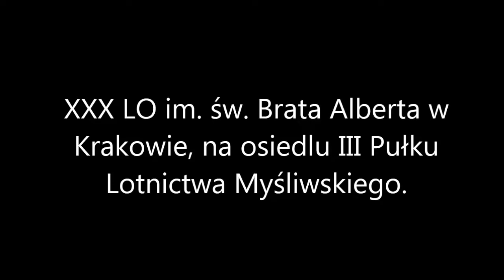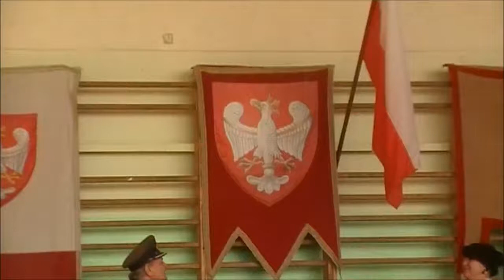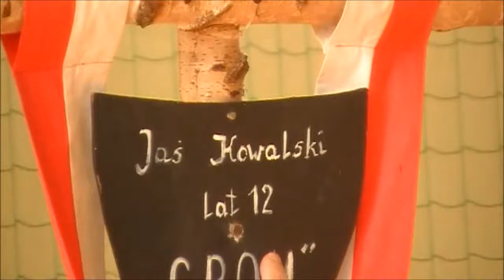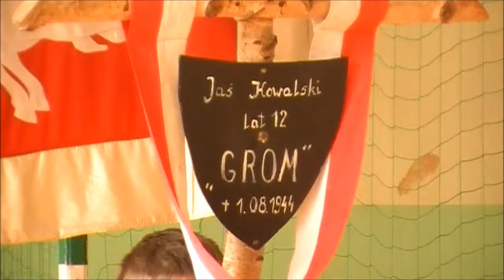Dzień Zołnierzy Wyklętych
1 Marca 2013. "Dzień Żołnierzy Wyklętych" Kapitan Stefan Wierzba. XXX LO im. św. Brata Alberta w Krakowie, na osiedlu III Pułku Lotnictwa Myśliwskiego. UROCZYSTOŚĆ PATRIOTYCZNA DLA MŁODYCH POLAKÓW